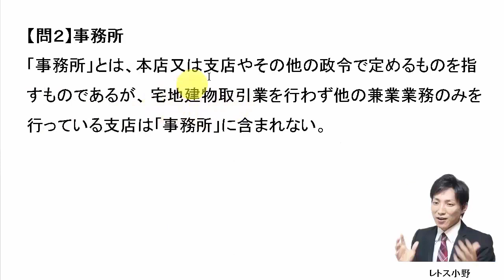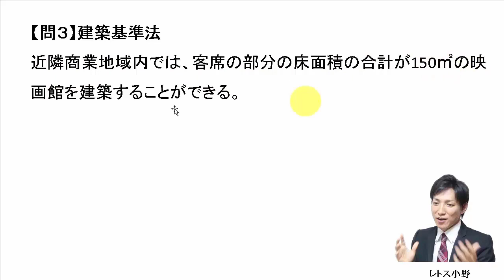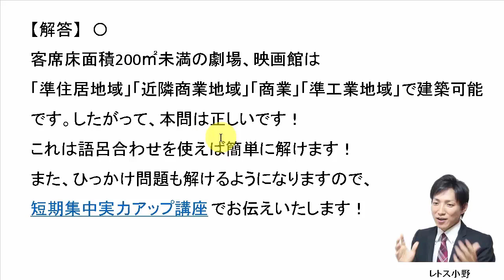【宅建過去問】6月11日の３問【レトス小野】宅建過去問解説